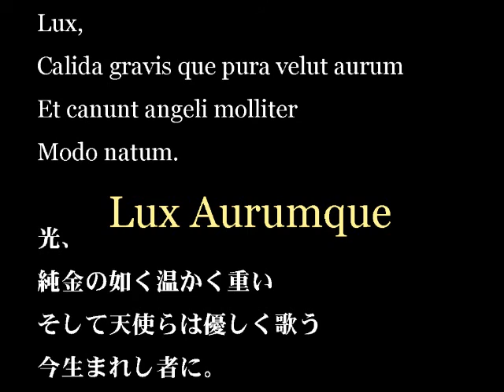[English Vocaloid] Lux Aurumque : Eric Whitacre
Eric Whitacre (1970 - ) : SATB div. a cappella : Prima×6, BigAL×4
Frequency Ratio : Cis(1/1), Dis(9/8, 10/9), E(6/5), F(5/4), Fis(4/3, 27/20), G(45/32), Gis(3/2), A(8/5), Ais(5/3, 27/16), H(9/5, 16/9)